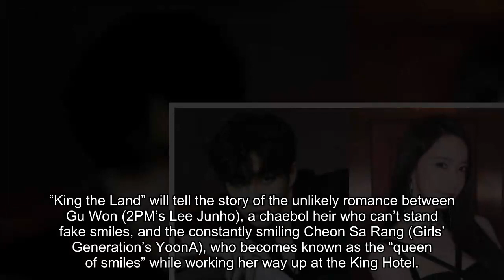2PM’s Lee Junho And Girls’ Generation’s YoonA Both Lean On Their Friends In New Drama “King The Land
JTBC’s upcoming drama “King the Land” has shared a sneak peek of its leads’ closest friendships!

“King the Land” will tell the story of the unlikely romance between Gu Won (2PM’s Lee Junho), a chaebol heir who can’t stand fake smiles, and the constantly smiling Cheon Sa Rang (Girls’ Generation’s YoonA), who becomes known as the “queen of smiles” while working her way up at the King Hotel.

Ahn Se Ha will play the role of Noh Sang Sik, Gu Won’s secretary and longtime friend. The two men accidentally met on Gu Won’s first day at work, and they have been inseparable ever since.

As Gu Won is someone who hates insincere smiles more than anything else, Noh Sang Sik—who is incapable of saying things he doesn’t mean—is the perfect match for him as a friend. He also helps out the stubborn Gu Won, who never cares what anyone else thinks, by stopping him from doing anything overly impulsive.

However, Noh Sang Sik’s unflinchingly brutal honesty often rubs Gu Won the wrong way, leading to a lot of adorable bickering between the duo.

Meanwhile, Cheon Sa Rang has two besties that she’s known since her college days: Oh Pyung Hwa (Go Won Hee) and Kang Da Eul (Kim Ga Eun). All of the “three musketeers” work at subsidiaries of King Group—Cheon Sa Rang works as a hotelier, Oh Pyung Hwa as a flight attendant, and Kang Da Eul at a duty-free shop.

However, that’s not all the three friends have in common. The three women, who serve as one another’s emotional support systems, are all hard-working and full of energy—and they also know how to have a good time. Newly released stills from the upcoming drama show the trio letting loose after work by singing and dancing in one of their apartments.

But even in th